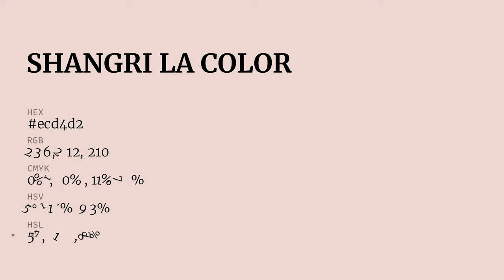Shangri La color ecd4d2 hex Cool Red color ecd4d2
What color is Shangri La ? ecd4d2 hex, Cool Red color ecd4d2

Hex ecd4d2 Color Code is also known as Shangri La color

Hex ecd4d2 Color code in RGB color code model is created after adding 92.55% red color, 83.14% green color and 82.35% blue color.
Hex ecd4d2 Color code in CMYK color (process color) code model is generated after subtraction of 0% cyan, 1% magenta, 11% yellow, 07% black.